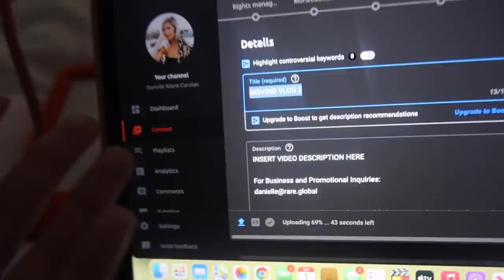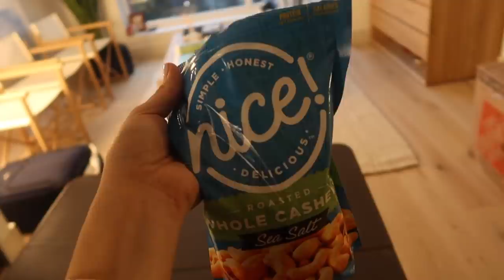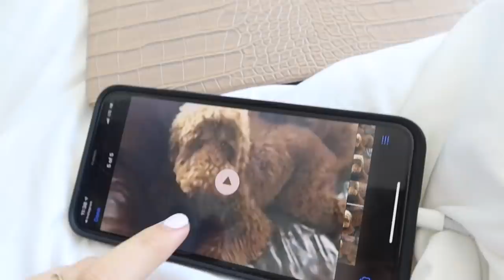NYC MOVING VLOG: living w my boyfriend, moving drama, tik tok party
Hi friends!! Here's another nyc moving vlog for ya! Ryan's living with me for the week, moving drama with his apartment, going to a Tik Tok party with Brooke, planning NYFW outfits, packing for Charlotte, doing a photoshoot in SoHo, and more! Links to everything mentioned below.

White Set